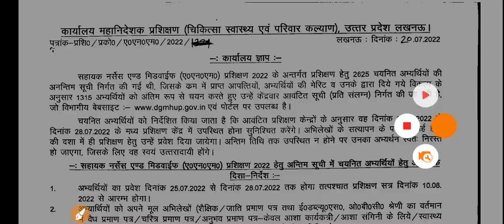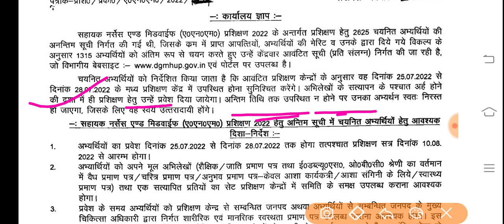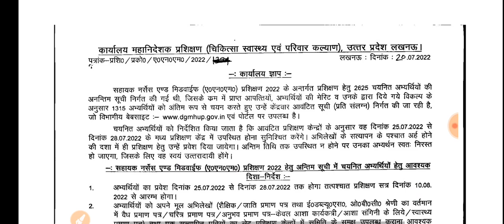UP ANM Merit List aa gya/up ANM exam final result/upsssc ANM merit list kab aayega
बिहार स्वास्थ्य विभाग 8853 ANM Exam Result/Bihar8853 ANM Exam Cut off/Bihar anm exam result date/anm

बिहार स्वास्थ्य विभाग Nurse Vacancy/Bihar health department Nurse vacancy/ANM exam results

Medical Job

Freenewss.com

ANM form
ANM exam

ANM vacancy

ANM requirement

ANM job